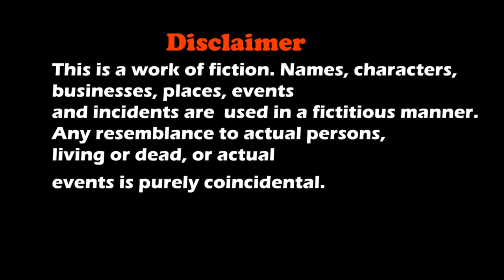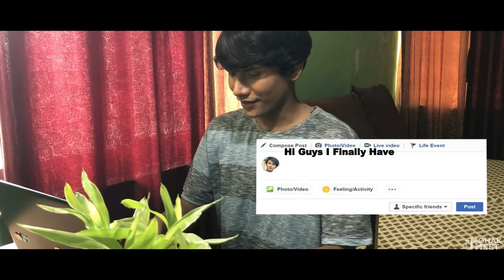FACEBOOK SHORT FILM | HONEY TRAP WITH A MESSAGE (ENGLISH SUBTITLE) | MOHAK MEET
Honey Trap Short Film Tells About Today's Generation Who Trust Unknown People Online Without Knowing Them Properly Which Can Be Harmful For Them..

Concept:
S. Meet

Editing & Direction
Mohak Meet

Cast:
Mohak Meet
Seema Bhatt
Bipin Surve
Poonam Jagtap
Sandhya Dhonde